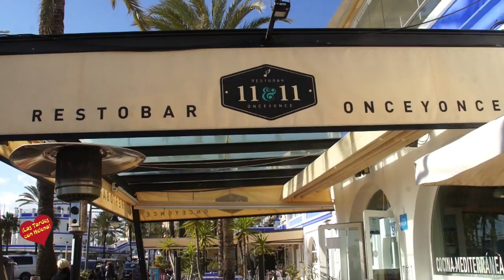Primer Networking del año 2019 en Estepona de Mujeres REM Red Emprendedoras de Marbella en Restauta